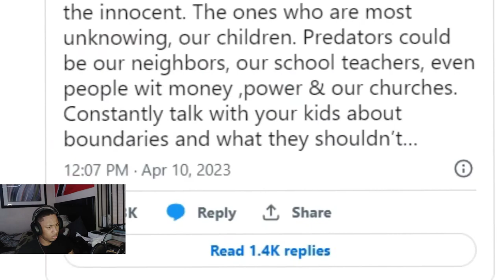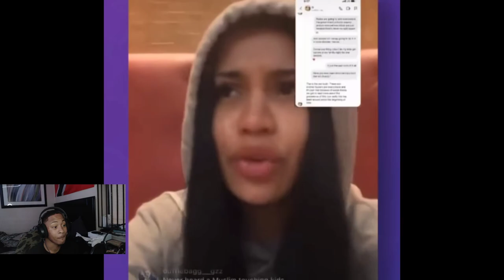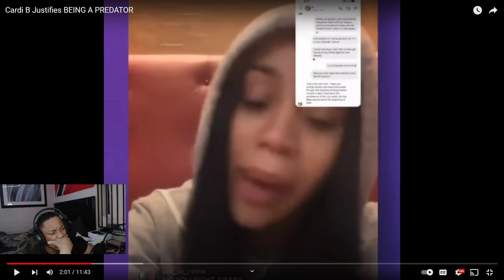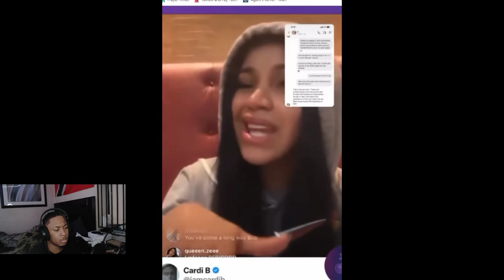Cardi B BACKLASH *REACTION*